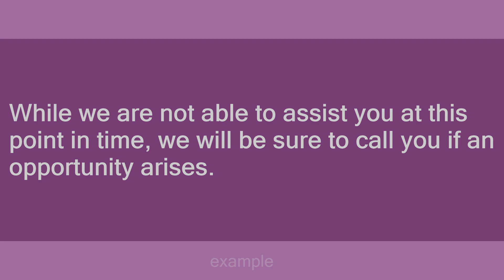at this point in time